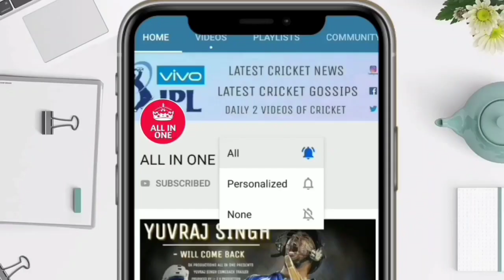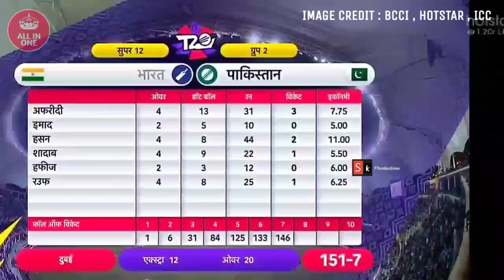India vs Pakistan | T20 World Cup Match Highlights | Full Match Highlights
देखिए India vs Pakistan | T20 World Cup Match Highlights | Full Match Highlights